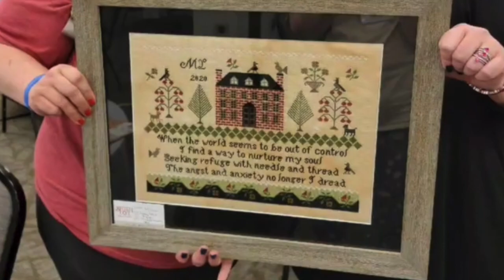flosstube Special Ed#85: Interview w/ a Flosstuber Special Guest @stitchwithmel